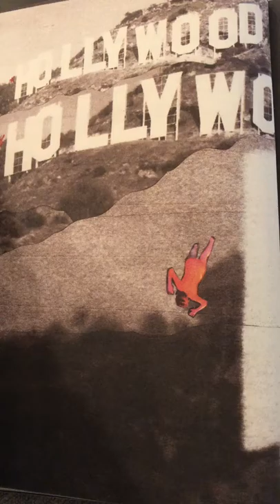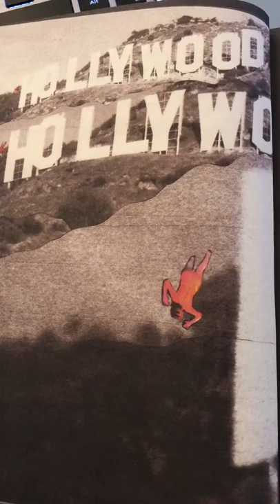Peg Entwistle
Peg Entwistle— Amber Tamblyn